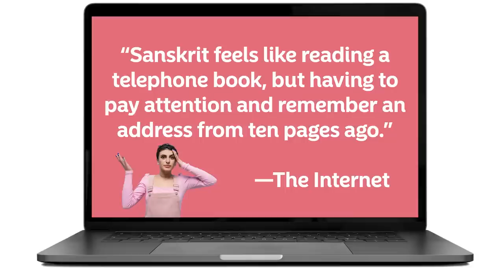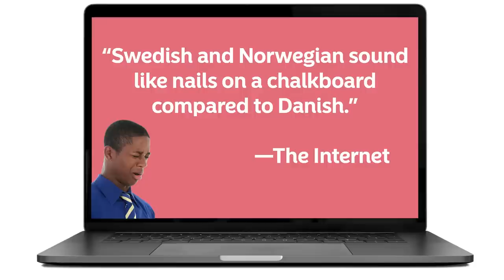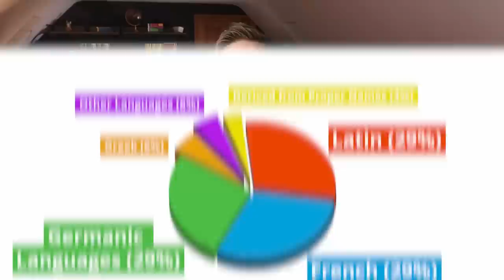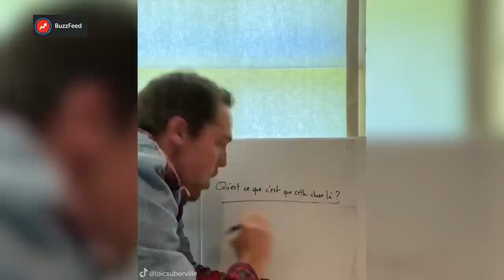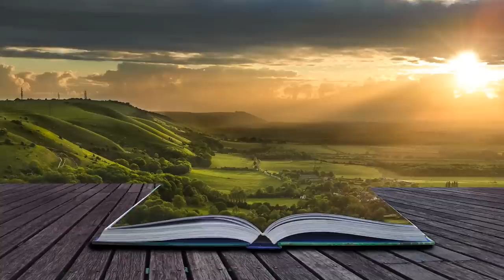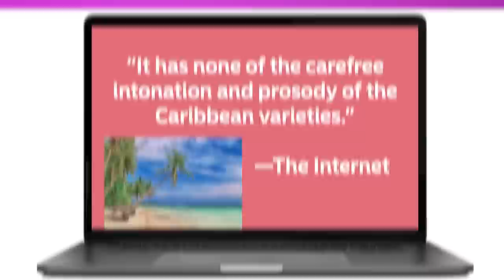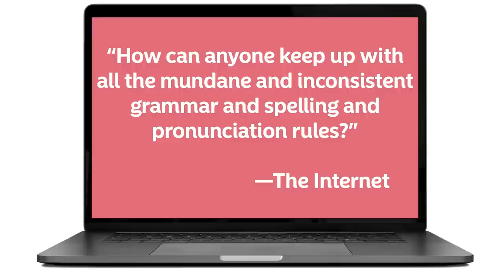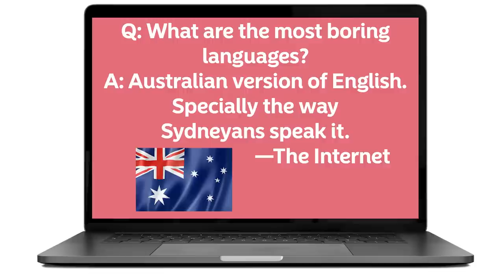The 5 Most Boring Languages (According to the Internet)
🤔 If the Internet says a language is boring, it must be true, right? Far from it! In today's video we look at 5 languages that are most definitely NOT boring!

⬇️ GET MY FREE STORYLEARNING® KIT:
Discover how to learn any foreign language faster through the power of story with my free StoryLearning® Kit 👉🏼

📖 LEARN A LANGUAGE THROUGH THE POWER OF STORY:
Stories are the best way I have found to learn ANY language. Forget the boring textbooks and time-wasting apps and learn a language the natural, effective way with one of my story-based courses.

LEARN RUSSIAN THROUGH THE POWER OF STORY!

Many StoryLearning students have found great success combing story-based learning with 1-on-1 speaking practice. We recommend LanguaTalk for finding talented tutors who can help you become more confident.

⏱ TIMESTAMPS:

0:00 - Intro
0:29 - Mean Tweets Incoming…
1:40 - Boring Language #1
3:37 - Boring Language #2
4:39 - Boring Language #3
7:25 - Boring Language #4
9:27 - Boring Language #5
12:10 - Boring Bonus!